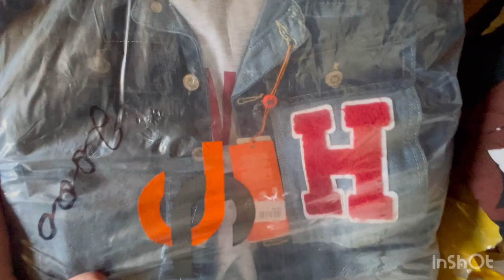Либосхои кудакона ❤️хамаш борхои нагз